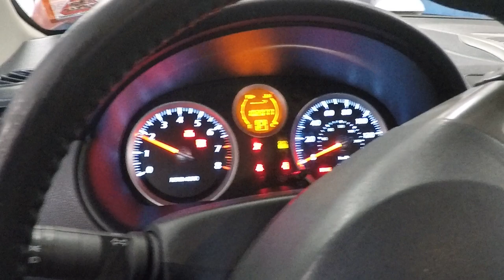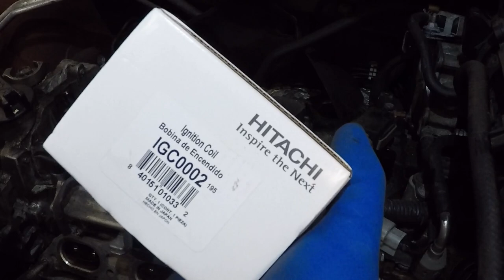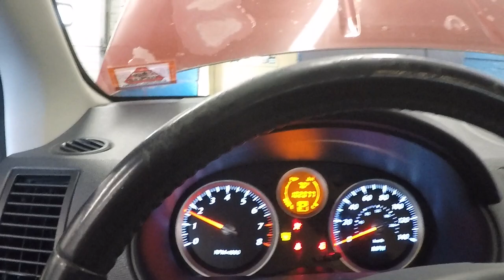2010 Nissan Sentra changing spark plugs & Cylinder #1 misfire code P0301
Due to factors beyond the control of RB The Mechanic, it cannot guarantee against unauthorized modifications of this information. RB The Mechanic assumes no liability for property damages or injury incurred as a result of any of the information contained in this video. RB The Mechanic recommends to follow safe practices when working with power tools, automotive lifts, lifting tools, jack stands, electrical equipment, chemicals, or any other tools or equipment seen or implied in this video. Due to factors beyond the control of RB The Mechanic, no information contained in this video shall create any express or implied warranty or guarantee of any particular result. Any injury, damage or loss that may result from improper use of these tools, equipment, or the information contained in this video is the sole responsibility of the user and not RB The Mechanic.